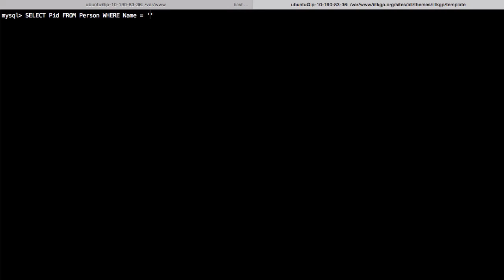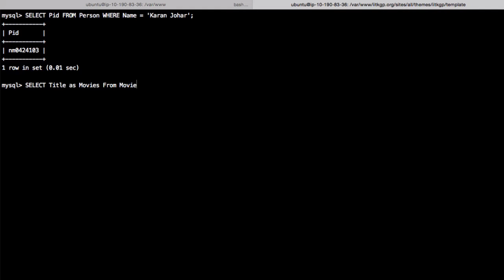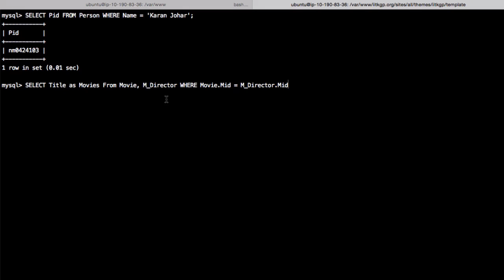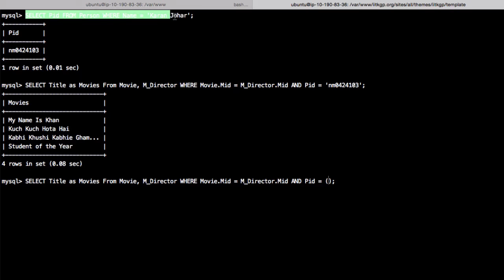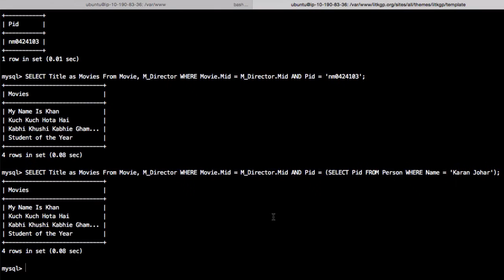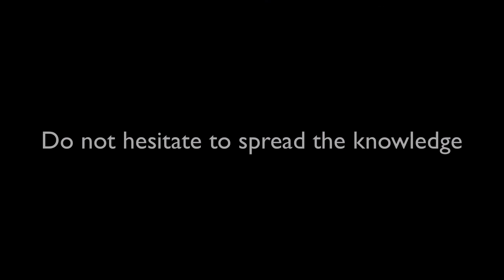Sub Queries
Both of the above mentioned platforms are COMPLETELY FREE, so feel free to Explore, Learn, Practice & Share!